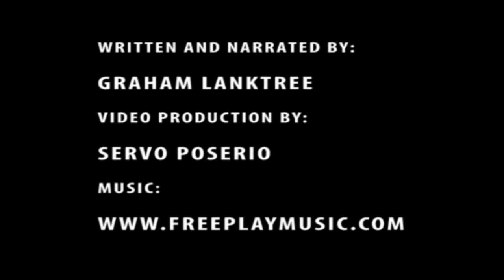What Is Biodiversity